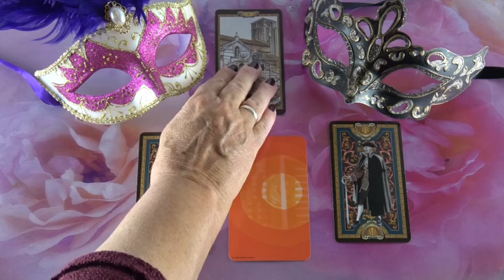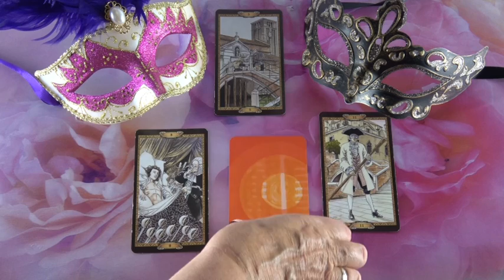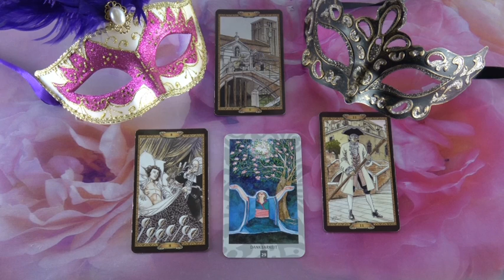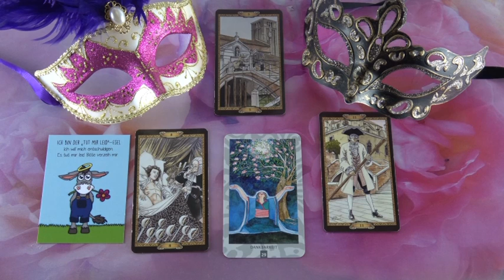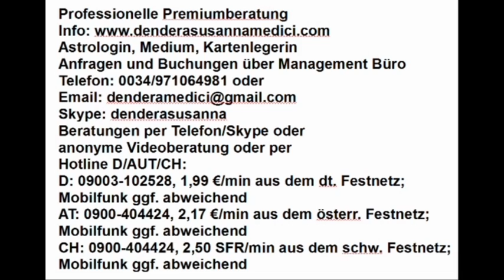??? ORAKEL: 01.04.2019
Hotline:
Meine 5 Kanäle:
Venezianisches Liebesorakel
Orientalisches Liebesorakel
Meisterin des Kartenlegens
Nofretete's Offenbarungen
Fernöstliches Liebesorakel
Bild: shutterstock/lapas77